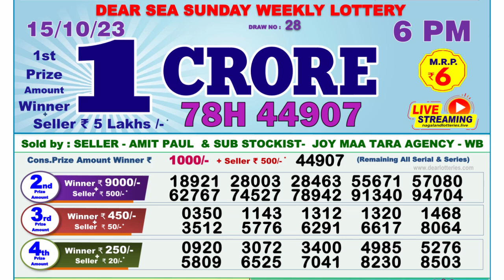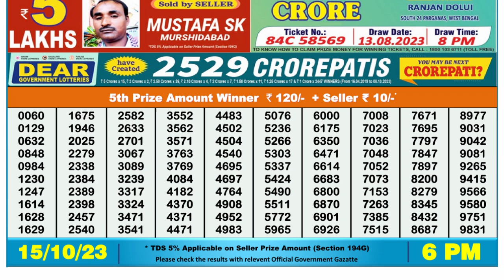Dear Lottery Sambad 6pm today 15.10.23 Nagaland State Lottery Result